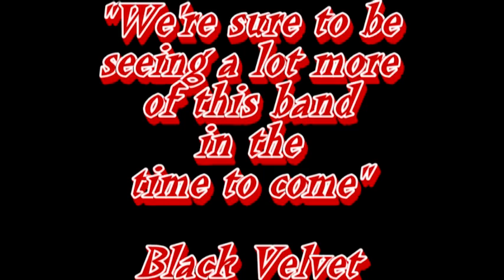THE ERUPTORS music video clip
Promotional clip for rock band 'The Eruptors' featuring the song 'Cannibal Holocaust'